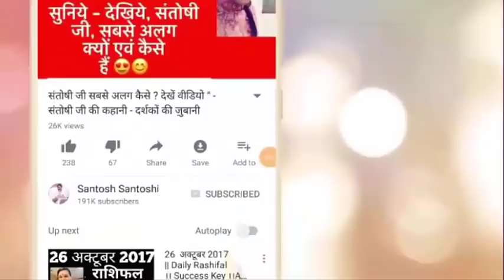Happy Birthday 🎂 | 25 April 2019 | the Complete year | education | Love Life | Job | Business